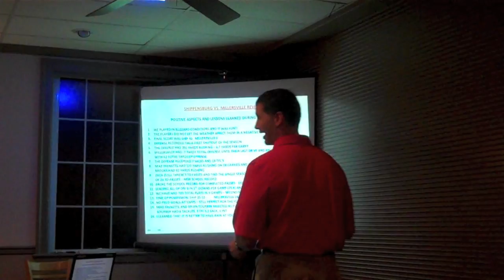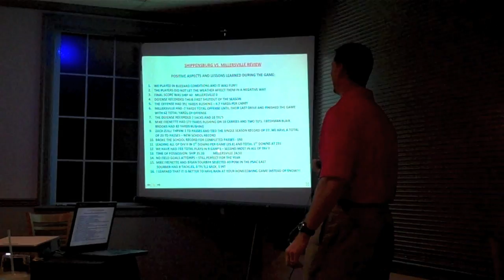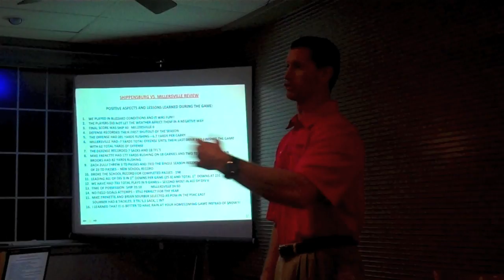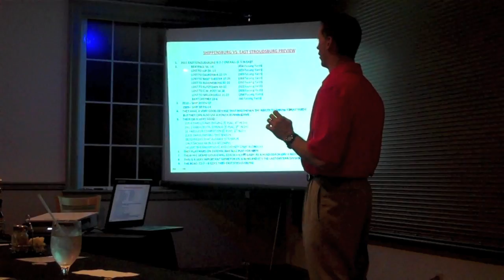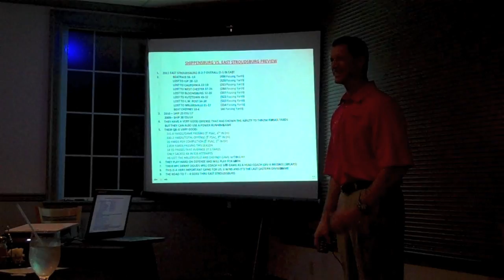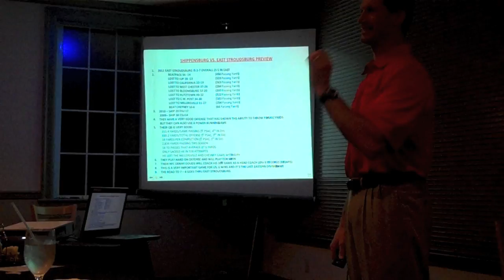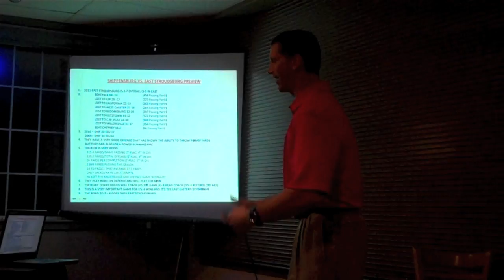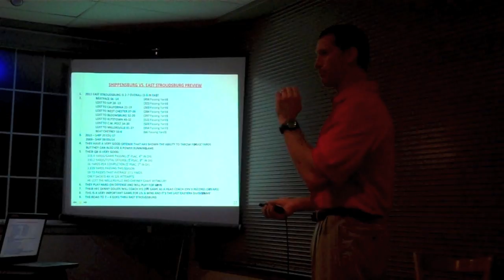Thursday Night Football With Coach Mac: Week 10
Coach Mac breaks down the previous week's game with Millersville while talking about this weekend's matchup with East Stroudsburg.